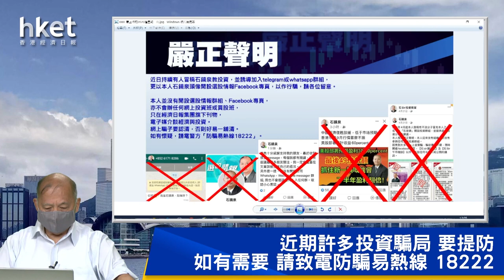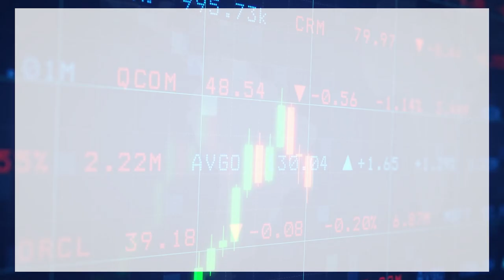【石Sir午市閒談】今日推介福萊特玻璃、協鑫科技、陽光能源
恒生指數中午收報21628點，跌25點。期指應如何部署？《香港經濟日報》專欄作者石鏡泉（石Sir）推介福萊特玻璃（06865）、協鑫科技（03800）、陽光能源（00757），詳情待石Sir為你分析。